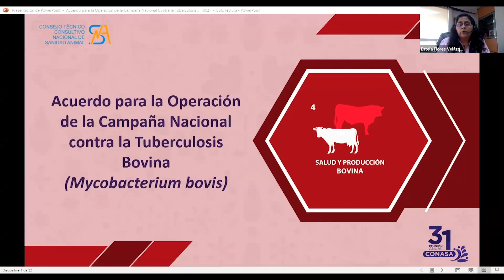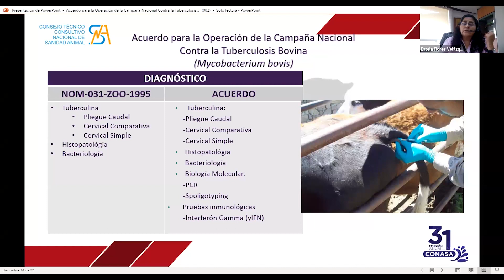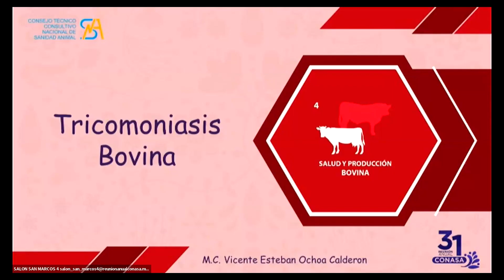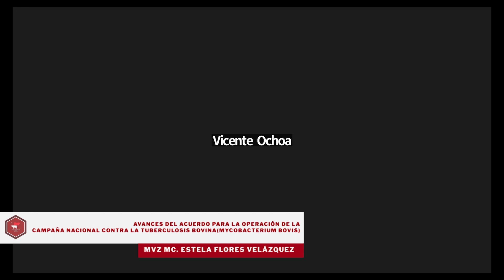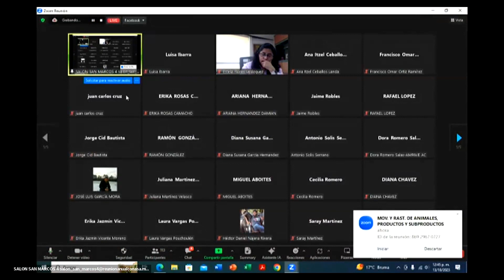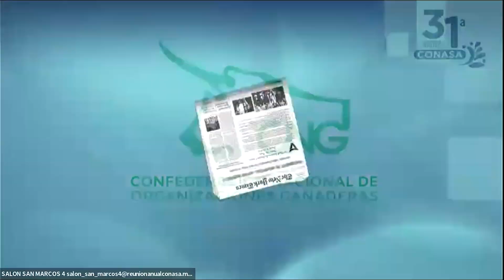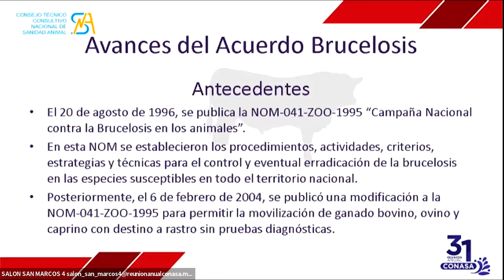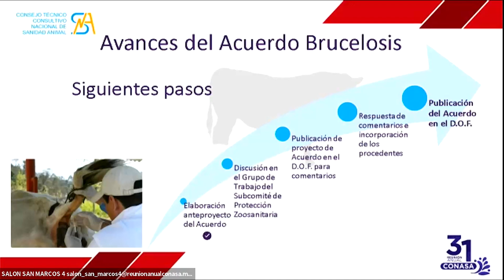Comité 4 - Salud y Producción Bovina | 31ª Reunión anual CONASA